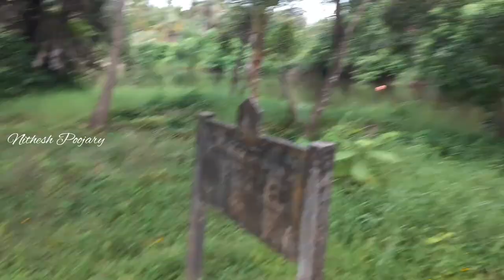Big Monster Cat Fish Hunting | 8kg & 4kg | Hanging Bridge | Kemthur | Udupi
Nithesh Poojary, Udupi🙏🏽💐🥰

fishing at Kemthur

🎣 Big Monster Cat Fish 🐟